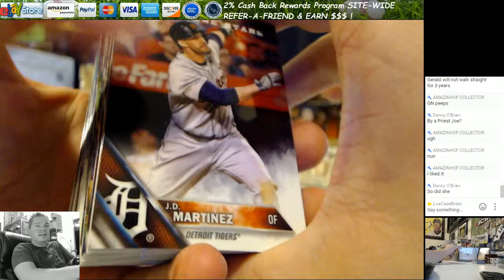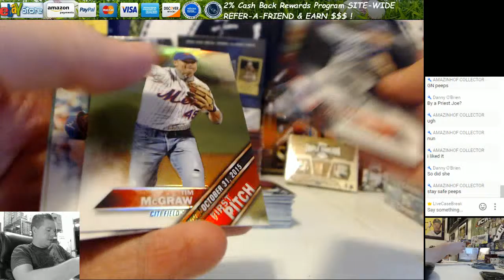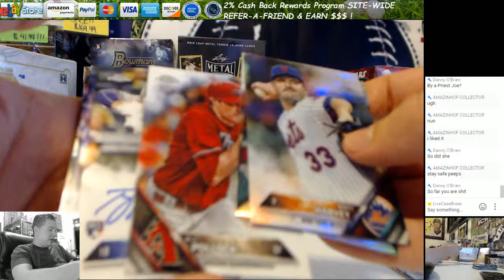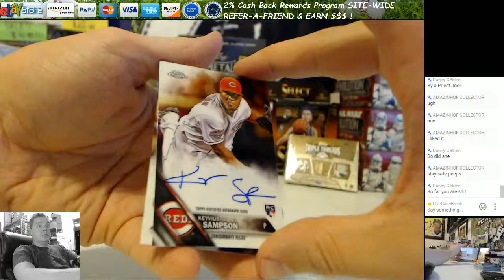2016 Topps Chrome Baseball Hobby Box Break Danny O 10 12 16